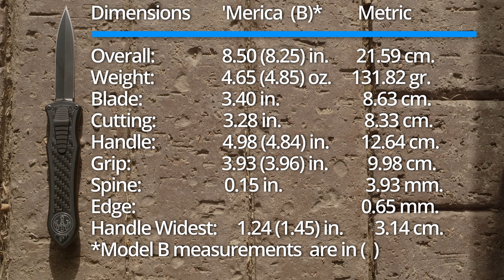This Switchblade Ruined Everything for Me. The Hawk Deadlock OTF Model B vs C Review.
The Hawk Knives Deadlock is known as the perfect OTF.   From the Model A to the B and now the new for 2021 Model C every version has been a leap forward.  This review examines and compares the ultimate autos- the B and C.  It looks at what has been improved and changed and what you can expect from the model C in the future.  From the revised pocket clip, the the big change in materials, and updated switch design.  I also compare the Deadlock against the MUDD, the Microtech Ultratech Bounty Hunter, the AKC OTF, a Ganzo, and the Benchmade Pagan.

Further watching for my EDC Theory